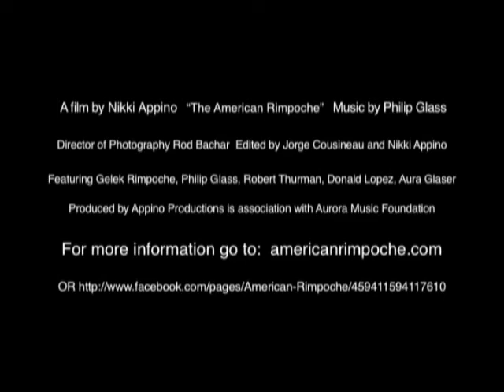The American Rimpoche Trailer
The American Rimpoche is screening at PAAFF'14 on Sat Nov 22, for tickets and screening times.